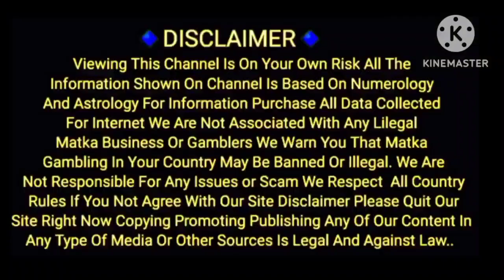03/08/2024 / JOKER / LAL BHOOT/KUBER KA KHAJANA / SPECIAL /CHART